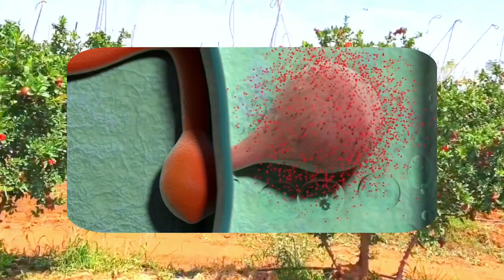पिकावर किंवा डाळिंब फळावर बुरशीची वाढ कशी होते 🤔...? || कृषी टॉकीज 🌴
डाळिंब बागेवर किंवा इतर पिकावर बुरशीची वाढ कशी होते याबद्दल सविस्तर मार्गदर्शन

krushi talkies 🌾